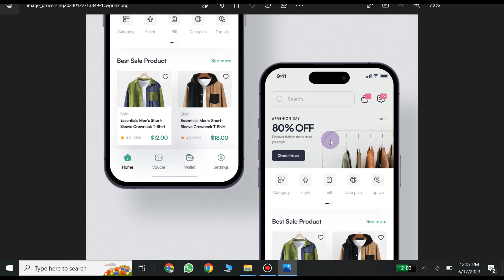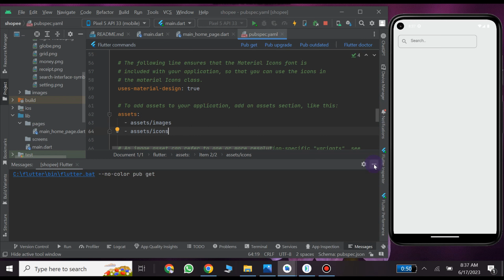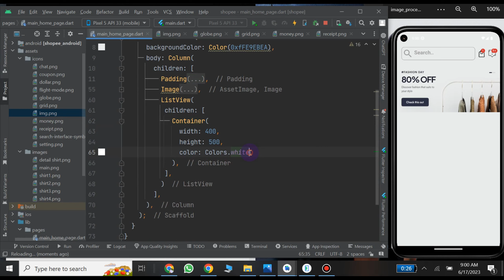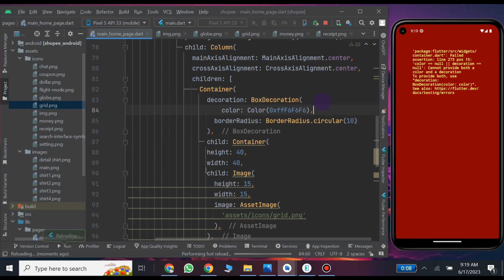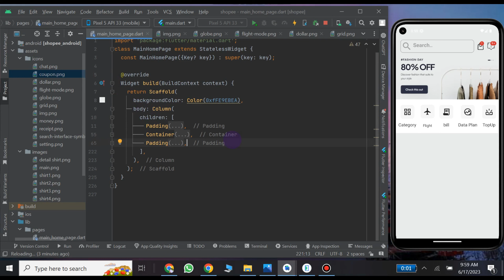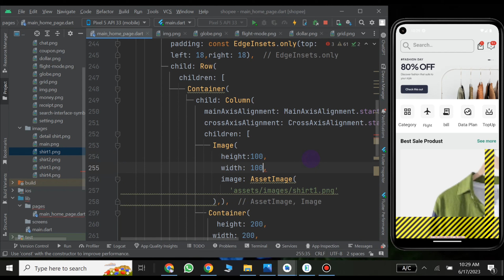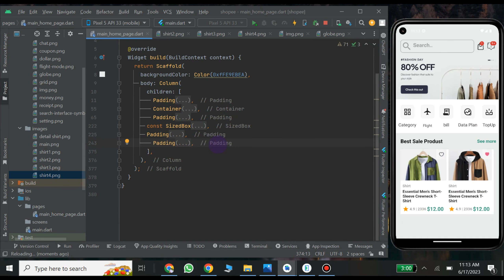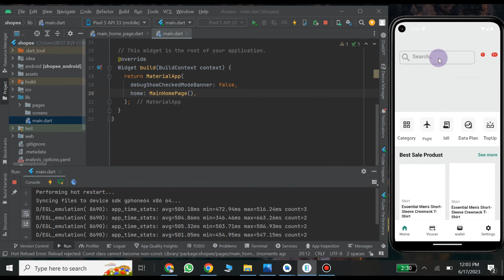Flutter Ecommerce App with Firebase - flutter tutorial for beginners - flutter apps (PART 1)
Flutter Ecommerce App with Firebase - flutter tutorial for beginners - flutter apps

Part 4 Real-time database(coming soon)

You Learn in this tutorial:
bottom navigation bar
Widgets
Container
Column
Row
SingleChildScrolView
GridView
Margin
Padding
Buttons
and many more.